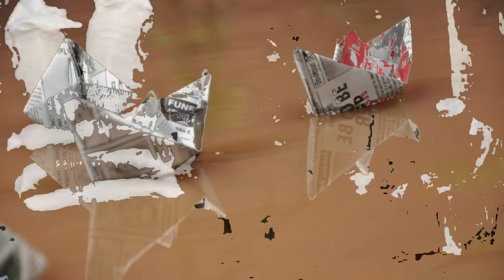Jane Kahan Gaye Woh Din | Kuch Purani Yadain Bachpan Wali Old song Purane Din Mere Bachpan ka Daour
90s के दशक की वीडियो देखकर 30 साल पुरानी यादें याद आजयागी 😍 Kuchh Purani Yaaden

Present By : Poetry in Urdu

Voice By   : Rj Rana Shakir

old songs
purani yaden
mere bachpan ke din
bachpan ke din
bachpan ki yaadein
purana zamana kaisa tha
old song
old hindi songs
purani yaadein
old pakistani songs
bachpan ki yaden
purane jamane ki chijen
indian old songs
pakistani old songs
old memories
hindi song old
purana zamana
pakistani old song
eid card
purane jamane ki yaden
purane jamane ki baten
purane gane
purana waqt
purana jamana
old is gold song
purana daur
old indian songs
indian old song
indian purane gane
pakistani purane gane
purane song
mere bachpan ke din song
pakistani song old
indian songs old
old song pakistani
purani baten
old is gold
purany zamany ki kahani
song old
old songs pakistani
purane jamane
bachpan ki yade
indian purane song
mere bachpan ke din kitne acche the
old pakistani song
hindi songs old
noor jahan song
purana
old song indian
پرانی یادیں

Note : All copyright are reserved by POETRY IN URDU, So don,t re-upload.If anyone try to use our content when they will face strike. * * *